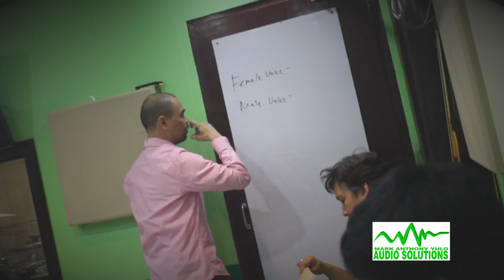Audio Solutions Philippines Audio Training News Updates (2014 Batch 15 Day 1)